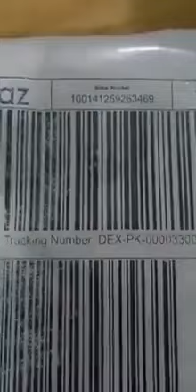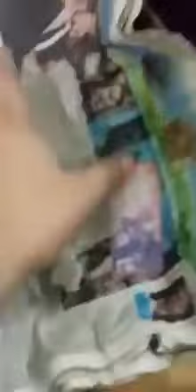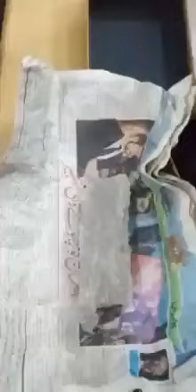آن لائن شاپنگ کی بڑی ویب سائٹ داراز نے پاکستانی شہری کو تیس ہزار کا چونا لگا دیا۔۔۔ویڈیو دیکھ کر آ